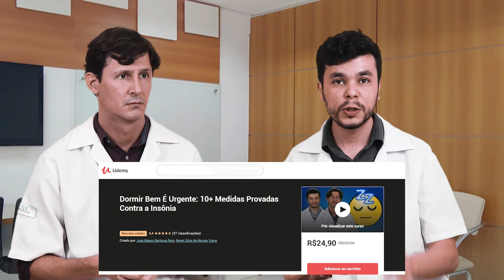"Zolpidem na Menopausa", "Trabalho Noturno e o Sono" - [Diário do Sono - Tratamento Para Insônia]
Será que o Zolpidem é a medicação mais indicada para o sono durante a menopausa?
E como organizar a rotina quando se trabalha durante a noite e a madrugada? Quais hábitos podem ajudar nestes casos?

Confira isso e muito mais no vídeo de hoje.
Não se esqueça de deixar seus comentários, sugestões, dúvidas e o seu joinha!

"Fazer você dormir bem é tudo de bom para nós!"

🌐 O curso está na plataforma Udemy, que é uma das maiores plataformas de cursos digitais do mundo. Os depoimentos da Udemy são verdadeiros. Você tem até 30 dias para solicitar a devolução do seu dinheiro, se não gostar do curso.
💰 O preço do curso é muito acessível. Temas complexos ficam simples com a didática utilizada. Você aprenderá sobre o sono e poderá dialogar em alto nível com seu médico, com o seu Psicólogo ou com outros Profissionais de Saúde.
📢 Se você é da área de saúde mental, você simplesmente TEM QUE FAZER este curso. Você terá um conhecimento único sobre o sono e a Insônia. Além de aprender e regular o seu próprio sono, você poderá indicar esse curso para os seus pacientes.
😀O curso foi elaborado pelo canal Diário do Sono. Os apresentadores são o psiquiatra José Mauro Reis e o psicólogo Renet Viana. Eles são preceptores de terapia cognitivo-comportamental na Shelter Psiquiatria e Psicologia, de Belo Horizonte - MG.

O Diário Do Sono divulga a Terapia Cognitivo-Comportamental para a Insônia(TCC-i). A TCC-i é a primeira escolha para tratamento da Insônia, sendo considerada a melhor terapia. Utilize o Diário Do Sono para Vencer a Insônia.

A Shelter Psiquiatria e Psicologia é referência na formação de Psiquiatras e Psicólogos em Belo Horizonte-MG.
📢Melhore sua prática clínica. Faça o Fellowship em Psiquiatria ou em Psicologia na Shelter Psiquiatria e Psicologia.